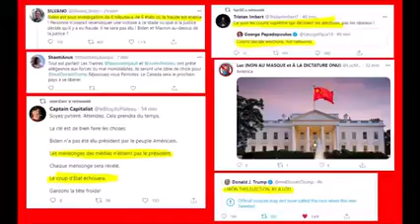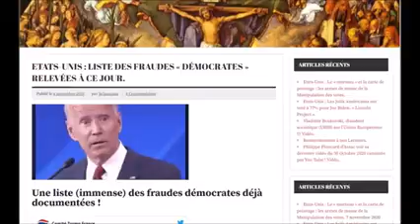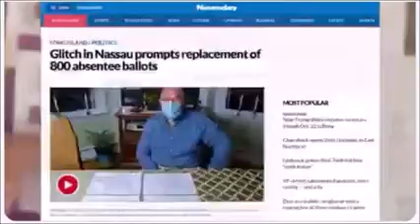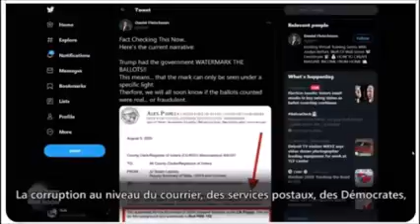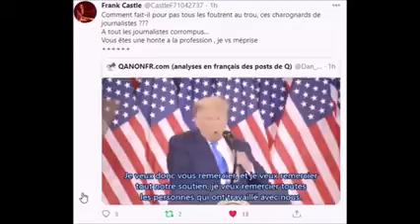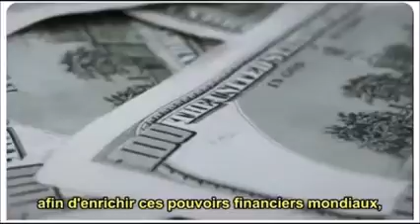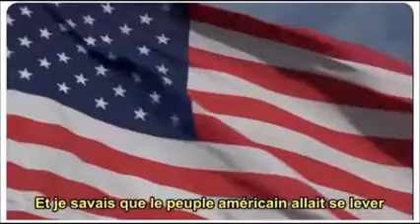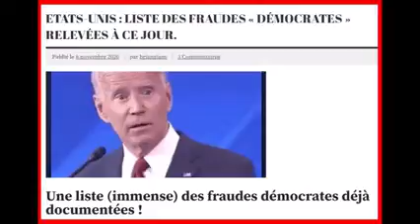Discours ultime de Trump le 08/10/20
Introuvable sur les médias français

Trump 10 Illuminati 0

HISTORIQUE

Un tournant de l'humanité